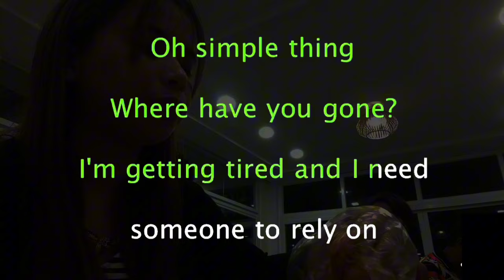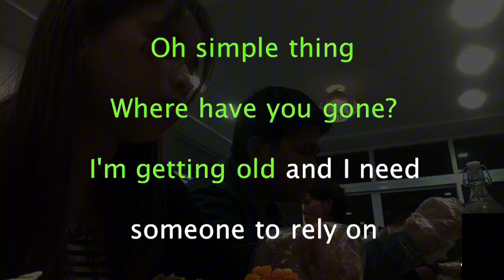Somewhere Only We Know Lily Allen - Karaoke version